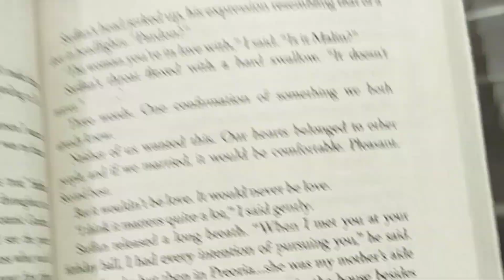A day in the life of an Intern | My first Vlog | Ft.Aloo ke paranthe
Hey Guys, I am here with yet another video.
I have recently passed out class 12th from CBSE and have secured an internship. This video is all about it.

If you want to know how do it edit my videos?
Drop me a message...